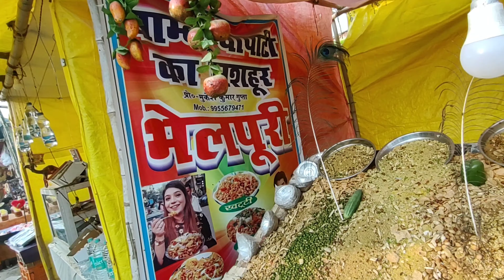ददरी मेला में बम्बे का भेलपुरी 😋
ददरी मेला उत्तर प्रदेश के प्रमुख पशु मेले में से एक है। यह मेला कार्तिक पूर्णिमा (अक्टूबर-नवंबर) के दिन गंगा नदी में पवित्र डुबकी लेने वाले लोगों के साथ शुरू होता है। यह मेला महर्षि भृगु के शिष्य दर्दर मुनी के सम्मान में सालाना आयोजित किया जाता है। यह एक महीने का मेला दो चरणों में आयोजित किया जाता है।

उत्तर प्रदेश के प्रसिद्ध बलिया शहर से 5 किलोमीटर दूर ददरी में इस मेले का आयोजन किया जाता है। यह मेला दो सप्ताह तक मनाया जाता है और मवेशियों के व्यापार के लिए दूर-दूर से आने वाले पर्यटकों को आकर्षित करता है।

कहा जाता है कि विष्णु को लात मारने पर महर्षि भृगु को जो श्राप मिला था, उससे मुक्ति इसी क्षेत्र में ही उन्हें मिली थी। तपस्या पूरी होने पर भृगु के शिष्य दर्दर मुनि के नेतृत्व में यज्ञ हुआ, जिसमें 88 हजार ऋषियों का यहां समागम हुआ। उसके बाद से शुरू हुई यह परम्परा समय के साथ 'लोक मेला' में तब्दील हो गयी। मेला का इंतजार जिले के उन लोगों को तो रहता ही है जो दूसरे शहर या विदेश में हैं, पूरे पूर्वांचल व बिहार के लोग भी उतनी ही बेसब्री से इसकी राह देखते हैं।

कार्तिक पूर्णिमा के दिन से लगने वाला ददरी मेला का मीना बाजार की अपनी ही खासियत होती है। करीब डेढ़ किमी की परिधि में मीना बाजार लगता है। मेले में चेतक प्रतियोगिता व दंगल के साथ ही अखिल भारतीय कवि सम्मेलन, मुशायरा, लोक गीत, कव्वाली आदि कार्यक्रमों का भी आयोजन किया जाता है।

ददरी मेला की पौराणिक कथा-
उत्तर प्रदेश के बलिया जिले कार्तिक पूर्णिमा पर लगता है। माना जाता है की पाँच हज़ार ईसा पूर्व दर्दर मुनि सरयू नदी की जलधारा को अयोध्या से भृगुगुप्त मे ले आये और उस का गंगा से संगम करवा दिया जिस से उन्होने विलुप्त हो रही गंगा की धारा को बचा लिया गया। ब्रह्मा जी के छोटे बेटे महर्षि भृगु जो की दर्दर मुनि के गुरु थे ददरी मेले का आयोजन अपने प्रिय शिष्य के इस कार्य के संपन्न होने पर और अपने ग्रन्थ भृगु संहिता के लोकार्पण पर किया था। महर्षि भृगु द्वारा आयोजित इस मेले मे 88 हज़ार लोगो ने भाग लिया था।

इस वीडियो में एक बूढ़े चाचा भेलपुरी बना रहे हैं, वैसे तो भेलपुरी मुंबई का स्ट्रीट फूड है लेकिन ददरी मेले में बहुत दूर दूर से लोग आते हैं और अलग प्रकार की बहुत सारी चीज़ें मिलती है। ददरी मेला सीरीज में प्रकार के अलग-अलग फूड्स का वीडियो आएगा ।